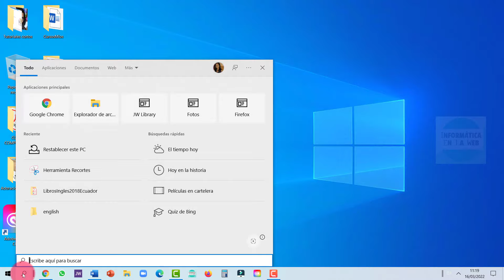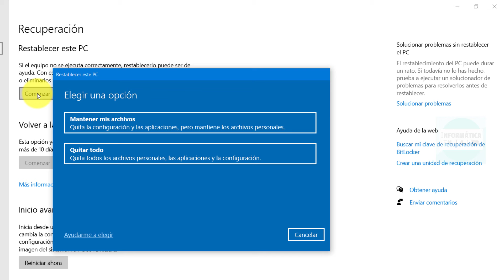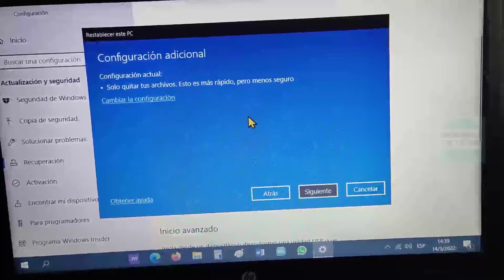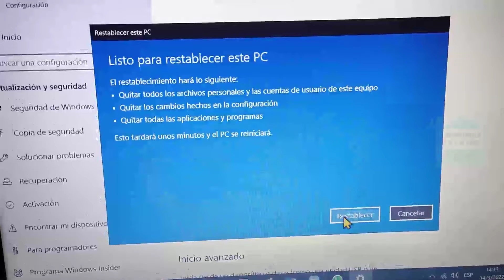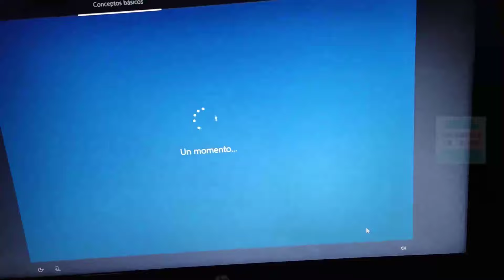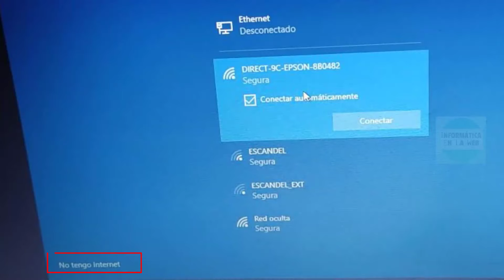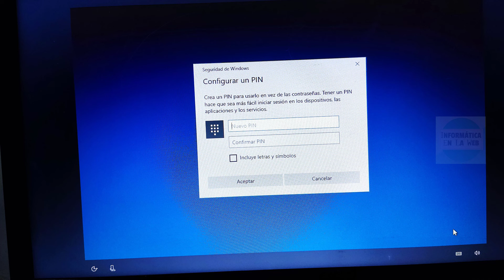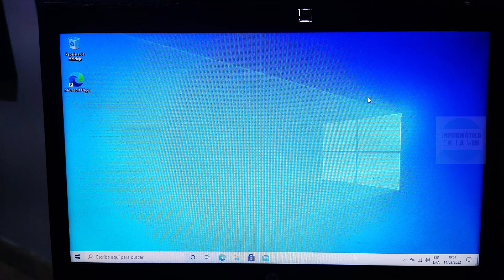Cómo Restaurar Windows 10 a su Estado de Fábrica 2022. Formatear computador, limpieza total.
Dale una nueva vida a tu viejito computador para que funcione como nuevo su sistema operativo. Puedes eliminar todos los archivos o conservarlos.
Si tienes virus esta es una buena opción para eliminar todos los virus.
Recomendaciones:
No apagar el computador durante el proceso.
No desconectarlo de la energía eléctrica.

👋Sobre mí: Me llamo Ericka Espinoza soy ingeniera en computación e informática, me dedico a crear contenido para medios digitales como este canal (Informática en la Web), mi página web y quiero seguir haciendo esto hasta que me sea posible.

SI QUIERES APOYARME PARA QUE SIGA PUBLICANDO ESTOS VIDEOS PUEDES DEJARME UN CARIÑITO: 👇🏽👇🏽👇🏽
😊 O simplemente puedes dejarme un like o un mensajito!

Muchísimas gracias 💚 ❤️❤️❤️